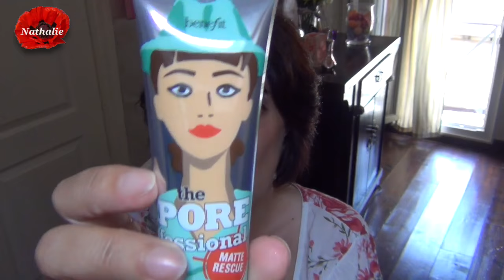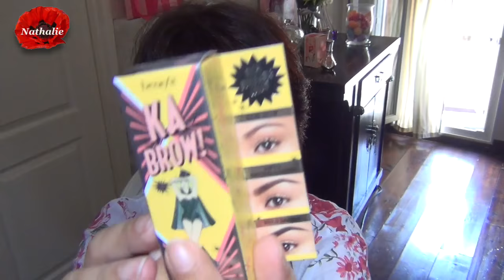Chit Chat Beauté Mes favoris du Moment Mes Achats Etc...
Bonjour les Amis!Voici venu le temps d'un Chit Chat Beauté! Enjoy!

Retrouvez moi par là!

★Sur le site Yves Ponroy -50% avec le code FWCOQUELICOT sur tout le site (hors infusions) et les frais de port offerts à partir de 20€

ou mon code parrain 02508610 à entrer lors de votre inscription 5€ de réduction offert lors de votre première commande

★10% de remise avec le code 4CG10 sur le site Born Pretty Store

Nathalie